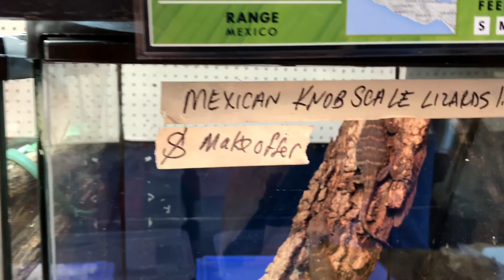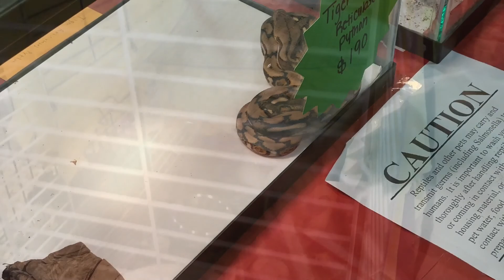Baltimore Repticon 2017